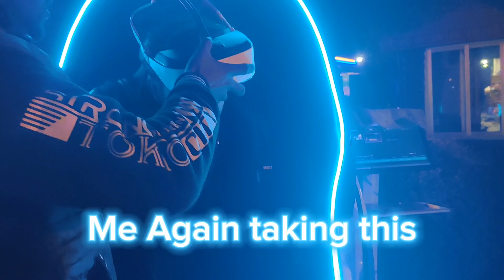Lake View Park | Islamabad | Murre Tour | Last Part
In this Vlog , We went to Islamabad and then finally moved ahead towards Home